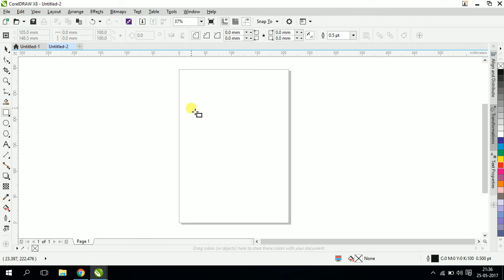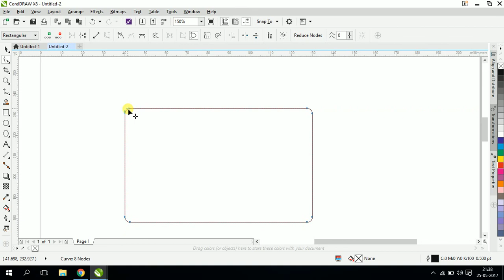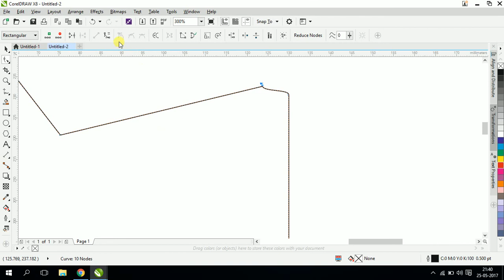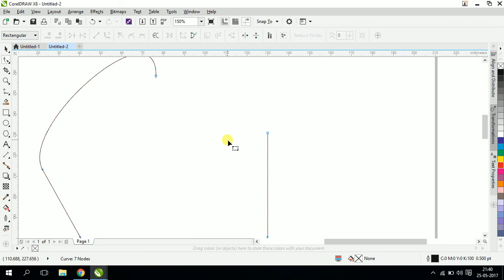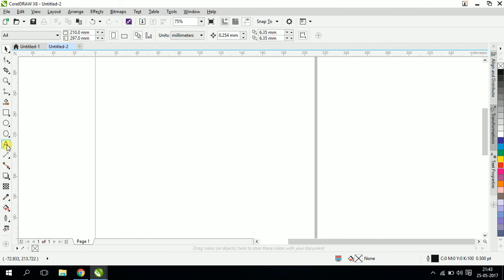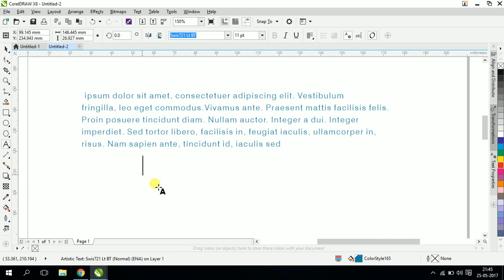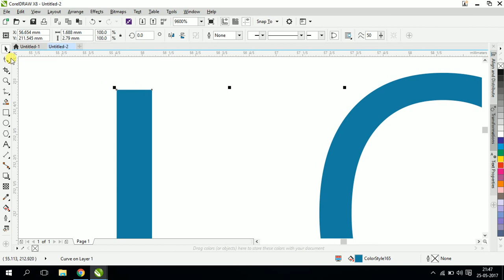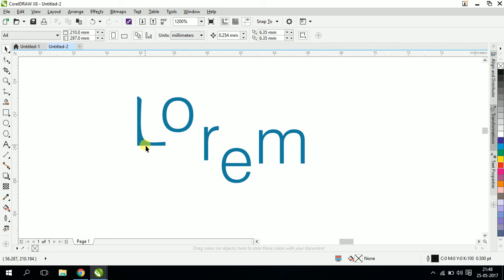Shape Tool _ Corel Draw in Tamil Tutorial / Soft Tutor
How to use corel draw shape tool